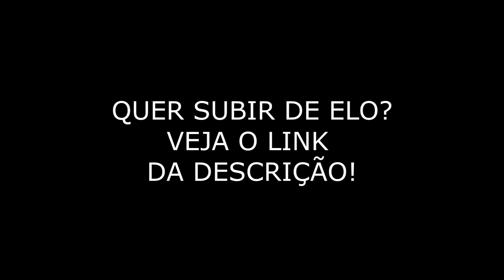COMO JOGAR DE CHO JUKES KKKK